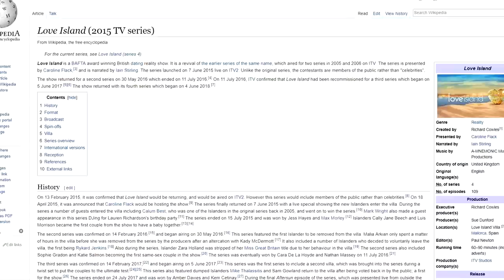THIS IS THE CRINGIEST REALITY SHOW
So Love Island is back on, I've never seen anything from it myself before so thought I'd give some of the contestants' introduction videos a watch...

Game: STEEP